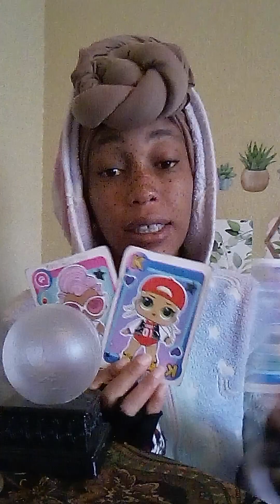Taurus ♉They got the bubble guts😰knowin ALL their dirty laundry comin out🤷🏾‍♀️refused 2 let em b🥲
TheeEmpressLives 💫